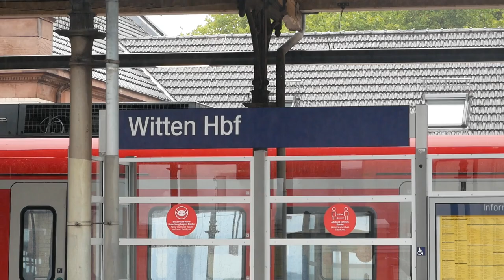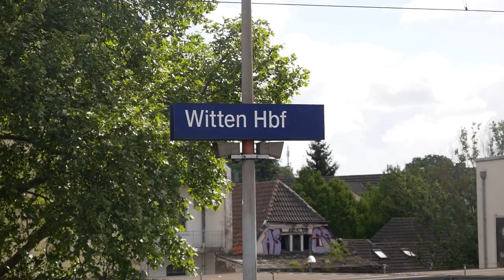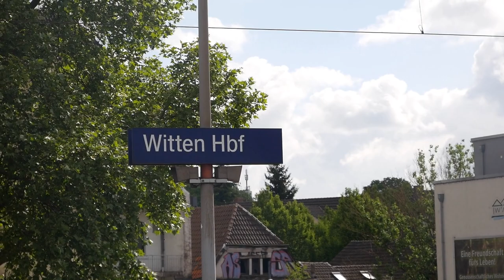Eisenbahnverker in Witten HBF Mit Br 411 111 1440 412 152 218 101 403 3429 146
1 objektiv
2 objektiv
3 objektiv